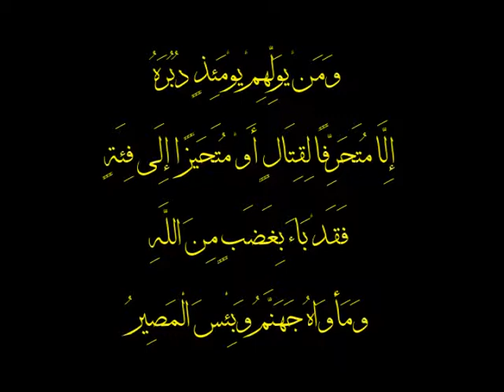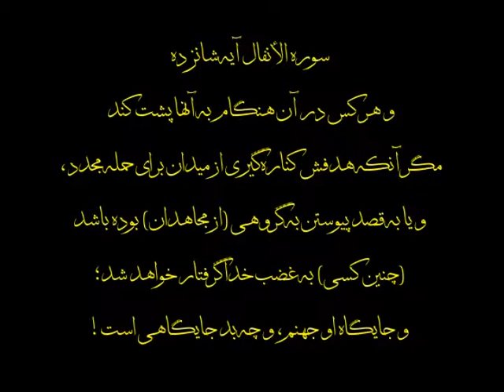companions escape from war صحابه عادل و فرار از جنگ ها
آیت الله سید علی حسینی میلانی
// این سخنرانی به صورت کامل در سایت به اشتراک گذاشته شده است
// All Companions were good is a big lie
// صحابه عادل و گناه کبیره ای به نام فرار از جنگ